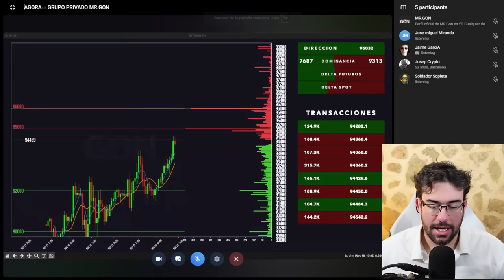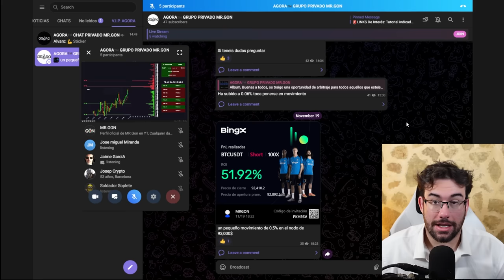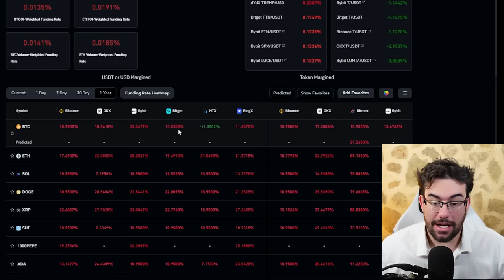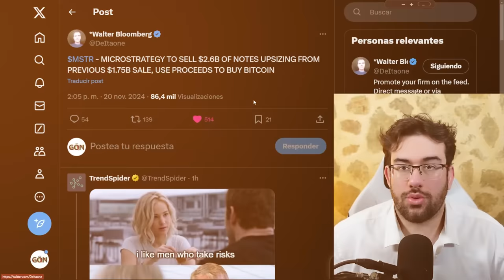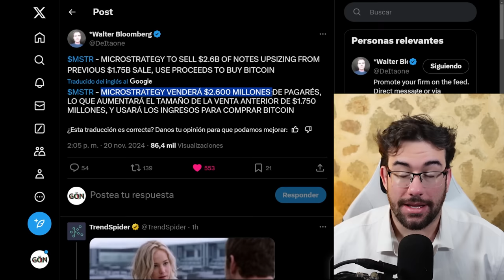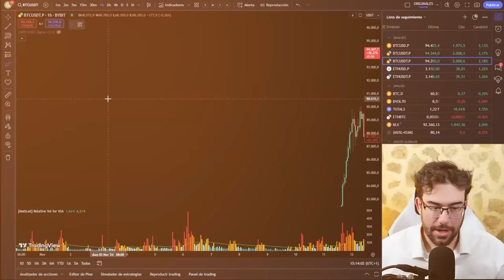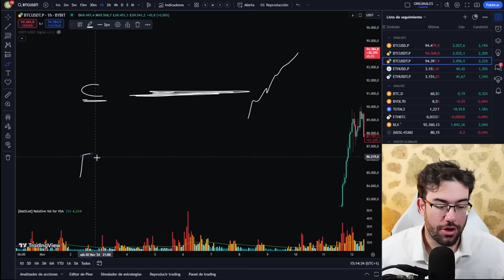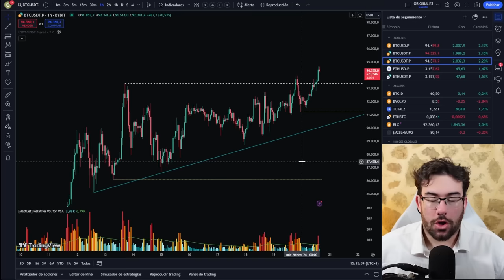La Actualización De Bitcoin Que Necesitas [Patrón 100%]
0:00 Analisis Tecnico Bitcoin
4:15 Oraculo Gratuito del Canal
5:05 Indicadores Bitcoin
8:40 Novedades ETFs